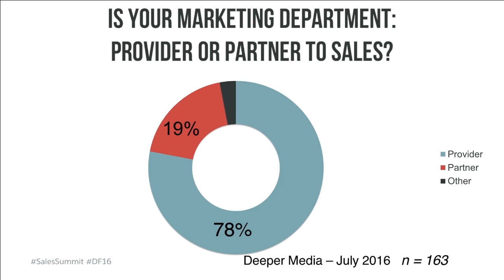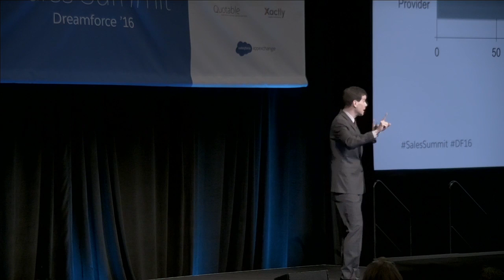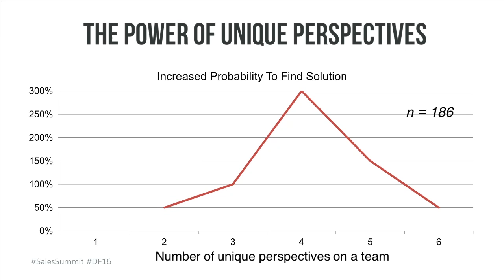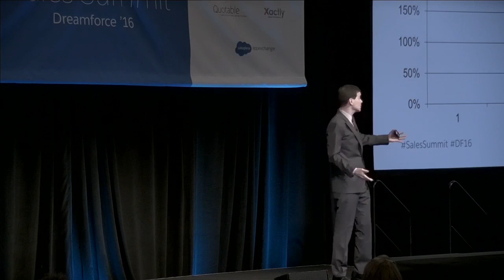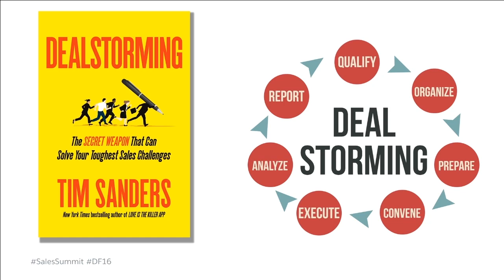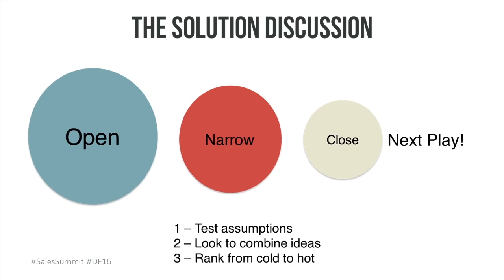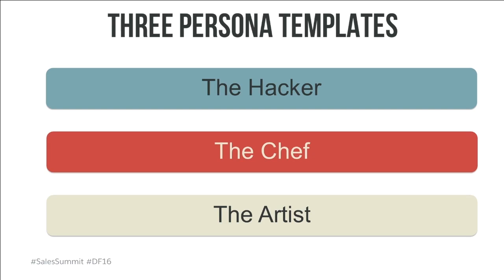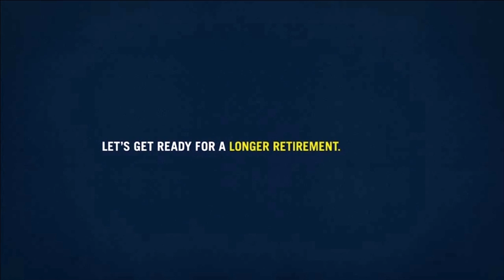Genius is a Team Sport with Tim Sanders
In 2014, research on B2B companies found that the habit of cross-departmental collaboration separated the top sales organizations from their less successful rivals. In 2016, research found a link between sales and marketing alignment, and key sales metrics. Sales leaders can drive collaborative culture in their organization by organizing Dealstorming projects around big opportunities, and then involving everyone who has a stake in the outcome. The resulting innovations will cut through complexity in the sales process and set an example for the rest of the company that will have a ripple effect, from product to service.